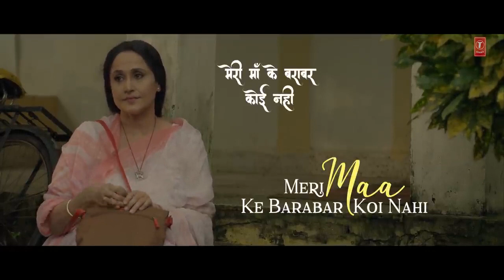Jubin Nautiyal: Meri Maa Ke Barabar Koi Nahi🙏|Payal Dev | Manoj Muntashir | Lovesh N |Bhushan Kumar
Jubin Nautiyal: Meri Maa Ke Barabar Koi Nahi | Payal Dev | Manoj Muntashir | Lovesh N |Bhushan Kumar, Gulshan Kumar and T-Series presents Bhushan Kumar's "Meri Maa Ke Barabar Koi Nahi".It is sung by Payal Dev ft. Jubin Nautiyal. The music is composed by Payal Dev and lyrics are penned by Manoj Muntashir.

Here's to make your busy morning beautiful, introducing "Meri Maa Ke Barabar Koi Nahi ", a peaceful tune to mend your hearts.

SONG CREDITS
Meri Maa Ke Barabar Koi Nahi
Singer - Payal Dev ft. Jubin Nautiyal

Artists
Nishigandha Waad
Bhagya Chandra
Aakaash Gupta

Production House - Manoj Muntashir Entertainment (MME)
Project By Neelam Muntashir (For MME)
Director - Lovesh Nagar
D.O.P - Naren Gediaa
Story and concept - Menka Sharma
Chief Assistant Director - Ajit Kamdar
Creative Director - Menka Sharma
Production Designer - Kamlesh Vaghrechkar
Casting Director - Shahid Hasan
Costume - Ambarish Kapadia ( Ciinnamon )
Associate Producer - Veer Kanabar
Executive Producer - Yogesh Singh
Art Assistant - Shivangi Chauhan
Production Manager -Jatin Saxena
Costume Assistant - Sushil Chaudhary
Post Production - Dream Tone Studio
Post Producer - Alpa Thakkar (Dream Tone)
Editor & Online Packaging - Amol Khanvilkar (Dream Tone )
DI & Colourist - Vishal Nair (Dream Tone)
SFX and Mix -Kartik sharma (Dream Tone)
Assistant Editor - Ashfaq Shaikh (Mme)